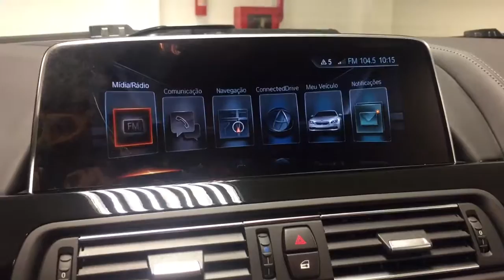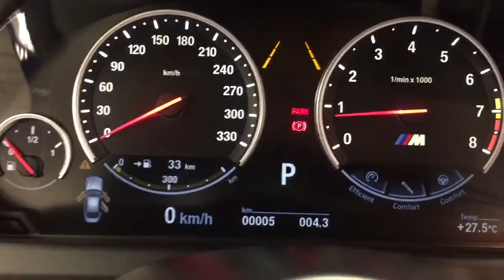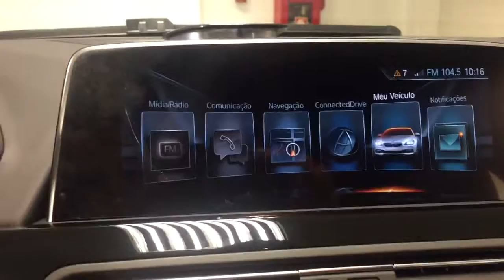Bmw M6 F06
Veículo 2017 com novo Software em disposição horizontal, Azul Imperial com interior preto. Motor V8 Biturbinado com 570cv.